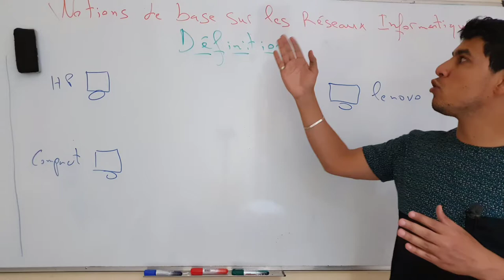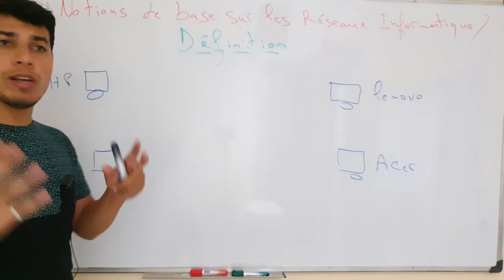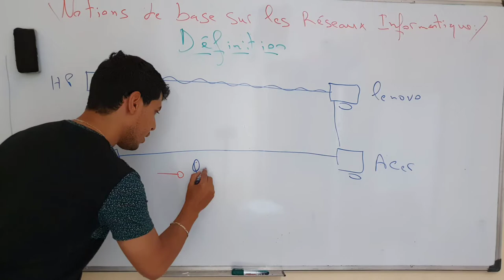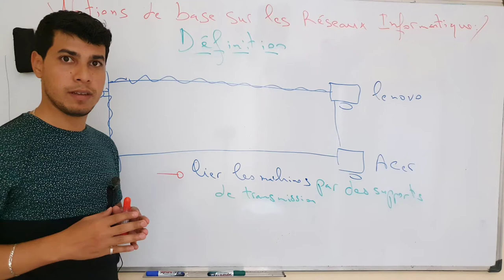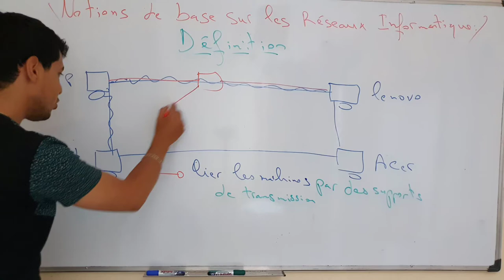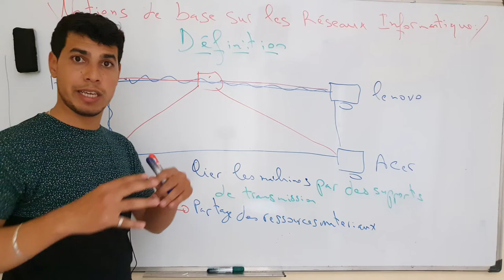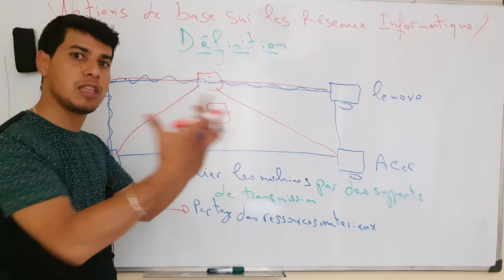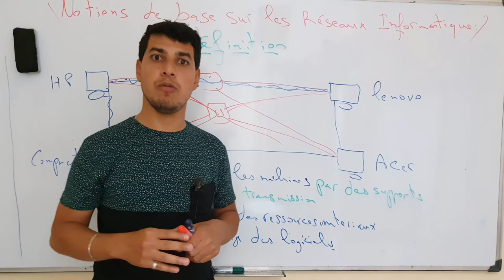CCNA 1 - C'est quoi un réseau informatique ? (CHAP 1 _ LECON 1) - ما هي الشبكة المعلوماتية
CCNA Routing and Switching
Chapitre : NOTIONS DE BASE SUR LES RESEAUX INFORMATIQUES
Notion 1 :  Définition d'un réseau Informatique
Un réseau informatique est un ensemble des équipements informatiques lier entre eux afin de faire les communiquer et partager les ressources.